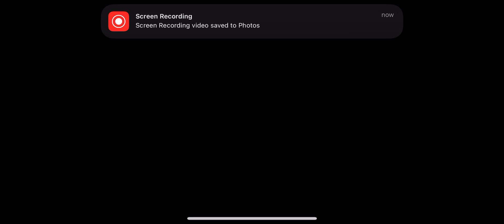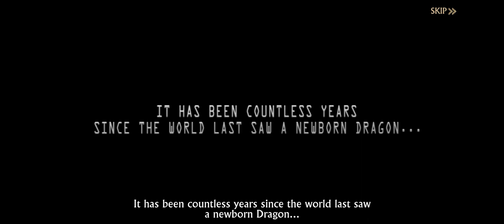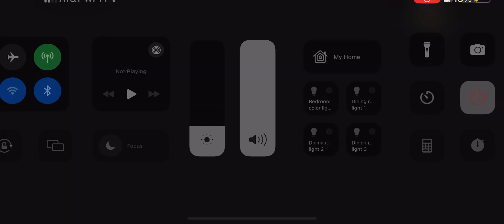Chapter 1 of the dragon egg